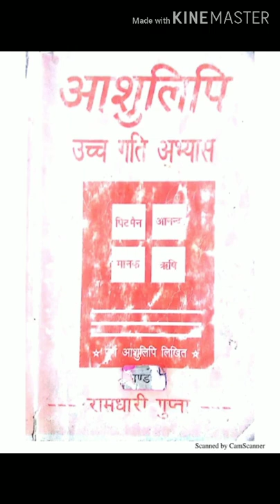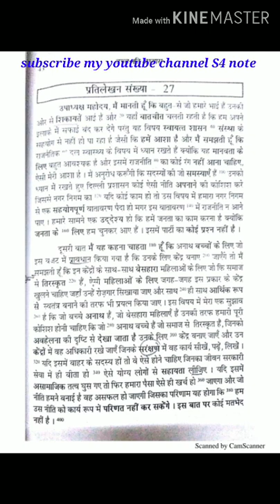Ramdhari gupta vol -1 {27-28}100 wpm shorthand dictation/hindi steno dictation 100 wpm/hindi dectati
S4 note youtube channel यहाँ पर हम शार्ट हैंड से जुड़ी हर जानकारी आप तक पहुँचाने की कोशिश करते हैं जिसमें ramdhari gupta /rishi pranali /femous book  अलग-अलग गति में डिक्टेशन, वाक्यांश, Full online classes, गति बढ़ाने के टिप्स तथा ऐसी ही अन्य जानकारियाँ।